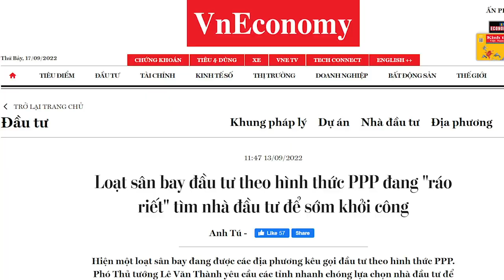“Yếu huyệt” của Thủ Phạm lộ rõ, Tổng Trọng liệu có triệt được không?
Nhiều quan chức của đảng đã tiến thân dựa theo lợi ích nhóm, tham nhũng và hối lộ.
Những khoản tiền „bôi trơn“ rất lớn đó đã được đưa cho những ai?